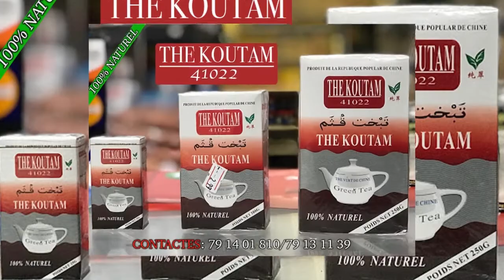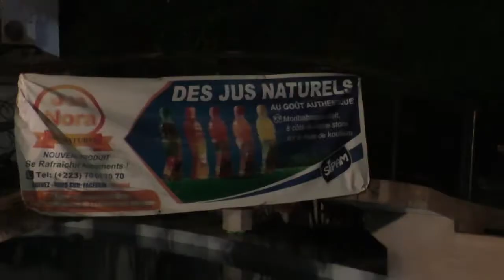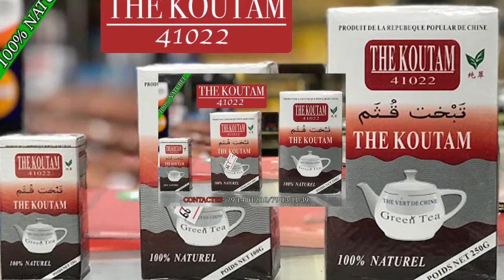GRAND Soirée du LABEL BEN BD PRODUCTION Internationale 2019 PARTIE 1 par BEN BD PROD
GRAND CONCERT SOIREE DU LABEL de PRODUCTION UNIVERSEL BEN BD PRODUCTION INTERNATIONALE 2019 Partie 1 avec tout les Artistes, Chanteurs et Comédiens de son Label du Mali et le soutien et la promotion et la communication Internationale assurée par son LABEL UNIVERSEL BEN BD PRODUCTION INTERNATIONALE aux contacts: 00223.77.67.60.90 ou 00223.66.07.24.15 ou par E-mail /